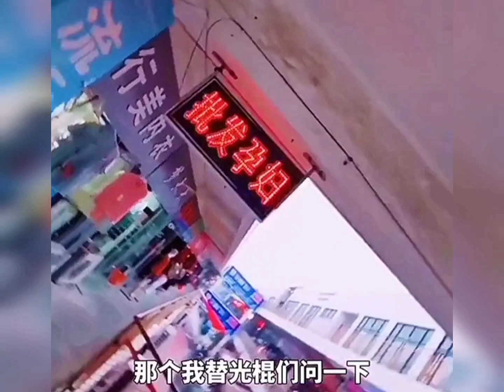搞笑片段 搞笑配音 搞笑段片 搞笑影片 搞笑视频 搞笑動物